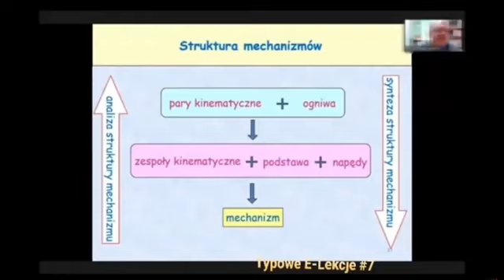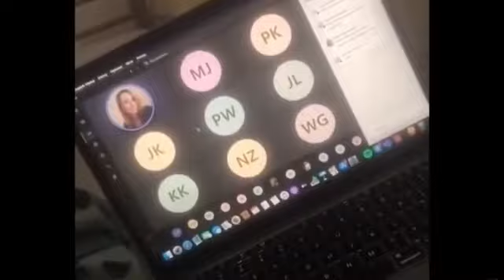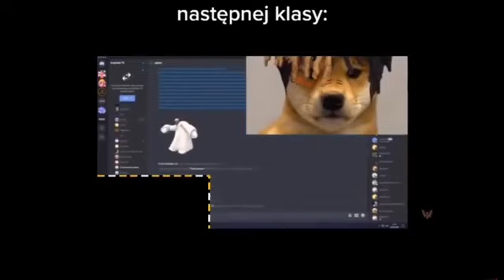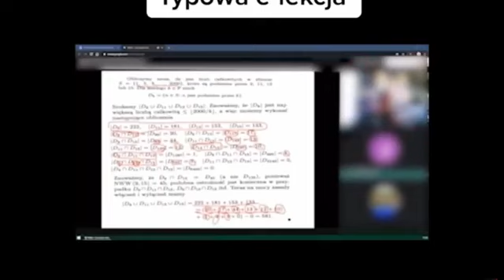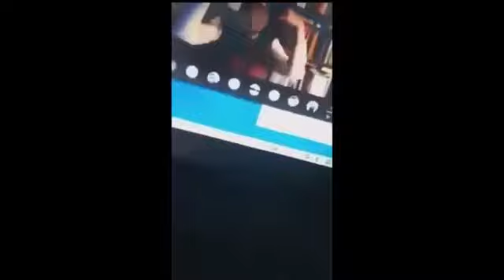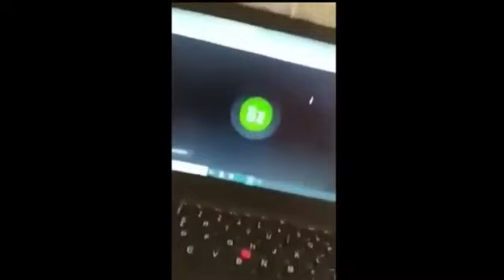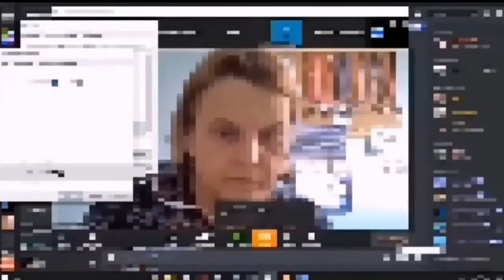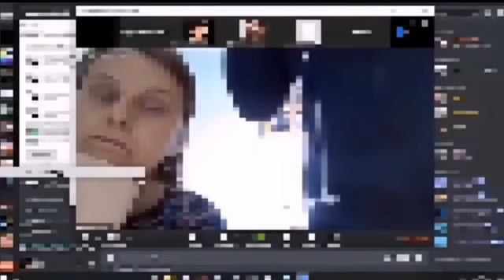Najlepsze momenty na e-lekcjach ┊podsumowanie e lekcji 2020r.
📸Moje Sociale:📸

🟦Dodatkowe informacje🟧
🎞️Montaż: Kine Master Diamond (ja)
🖼️Miniaturka: pixel lab (ja)